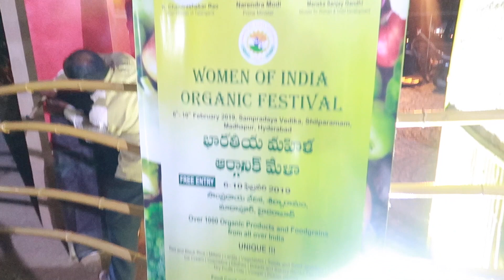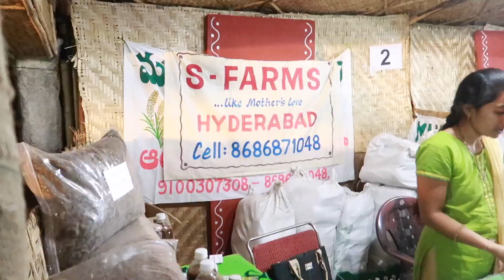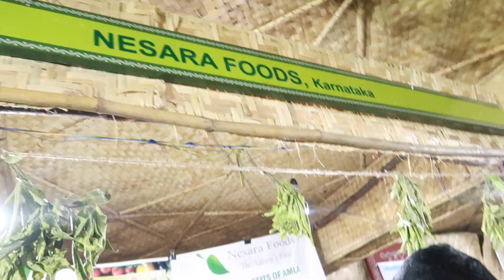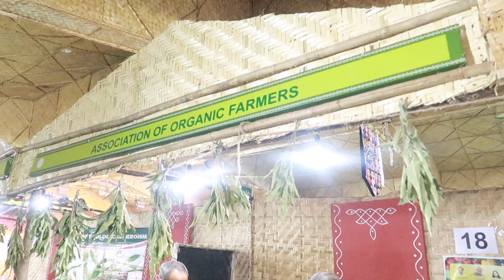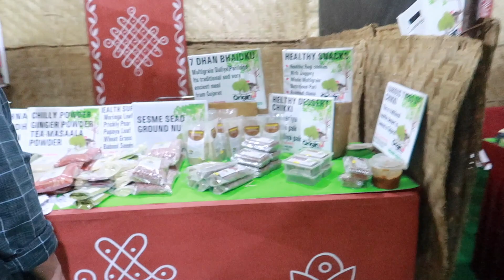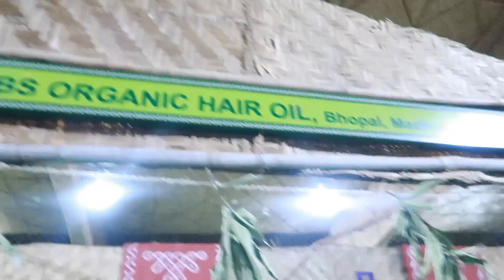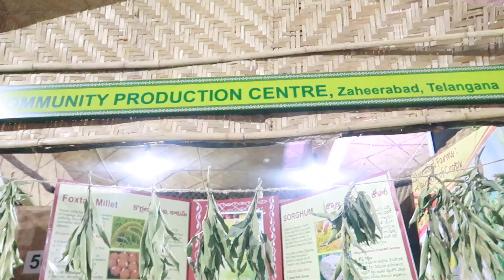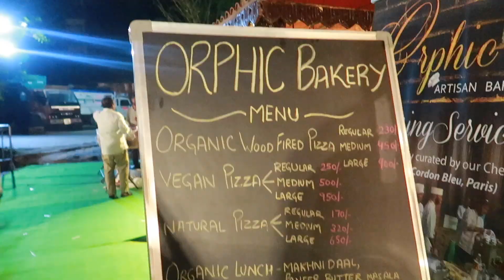Shilparamam || Women of India Organic Festival || organic food ||magic show|| Sireesha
Women of India Organic

kids recipes

fish fry

organisation videos

sireesha